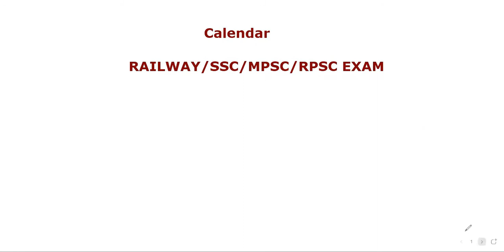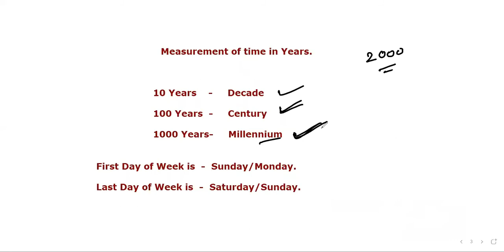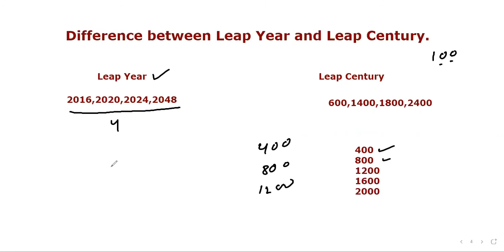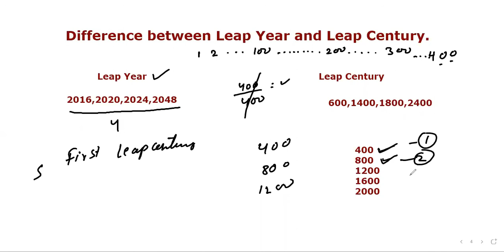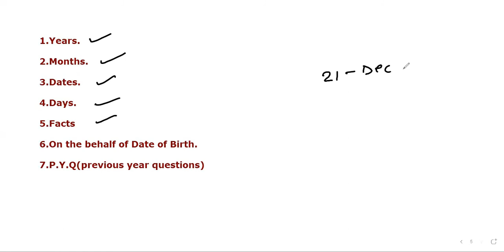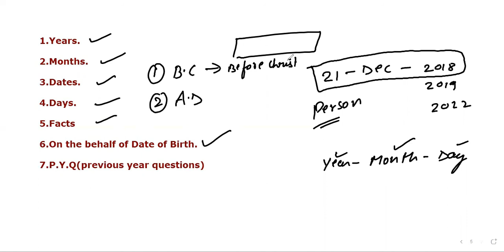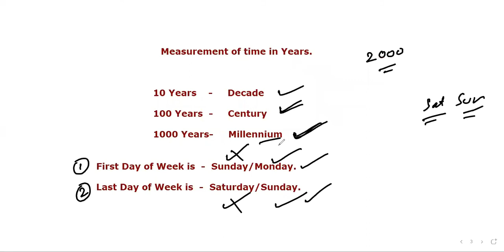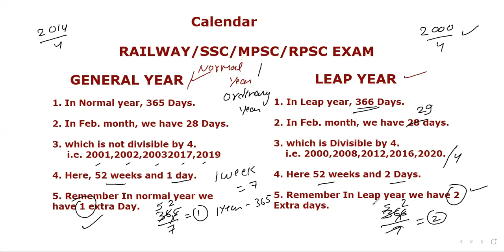Calendar | Calendar Short Tricks | Concepts/Problems/Questions/Solutions Learn in 15 Minutes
Calendar | Calendar Concepts| Learn in 15 Minutes | Part-1

 In this chapter, we are going to learn a new way of solving calendar questions without remembering Codes. This simple concept can help you to solve questions in your mind. Now you no longer need to learn codes. Watch the video till the end to learn this trick.